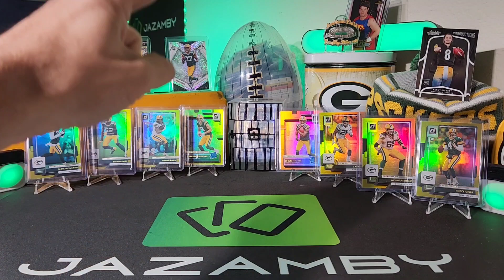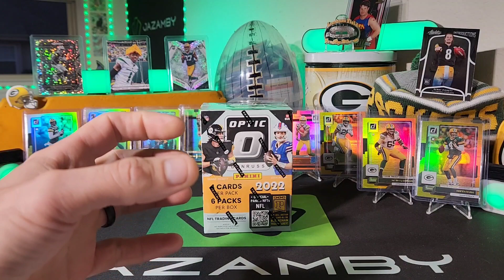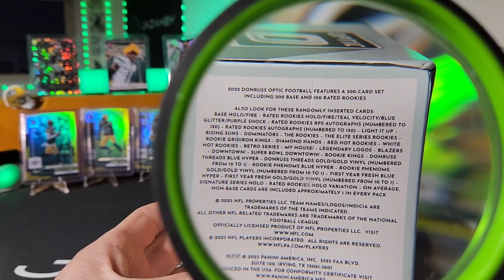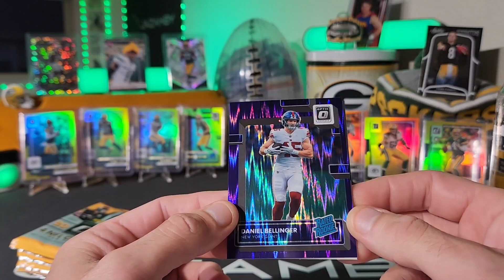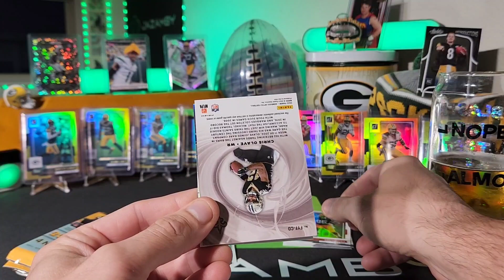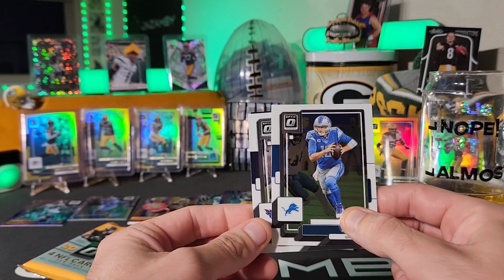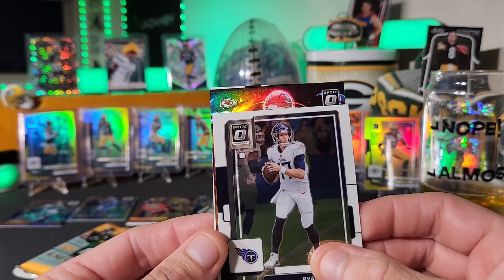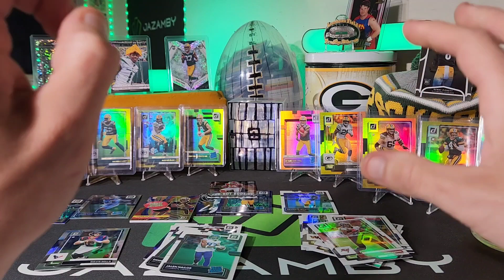FRIDAY BLASTER BEER TEST! 2022 PANINI OPTIC FOOTBALL BLASTER BOX! ROUND 2! OPENING RIP AND REVIEW!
Join me on this beautiful night in Wisconsin as I give Optic football it's second shot at passing the Blaster Beer Test!

IF YOU WOULD LIKE TO SEND A GIFT FOR THE CHANNEL OR IF YOU WOULD LIKE ME TO RIP SOMETHING FROM YOU, PLEASE SHIP IT TO: